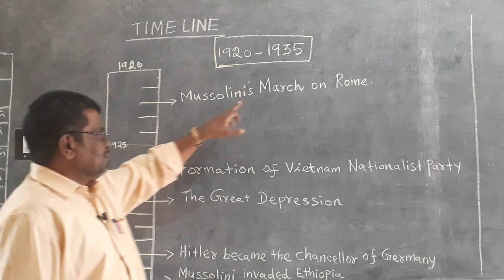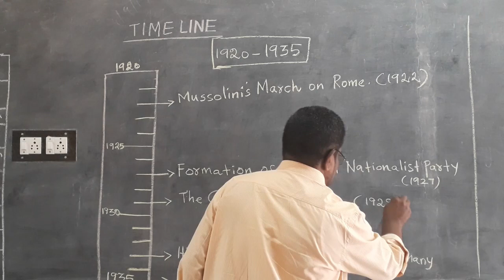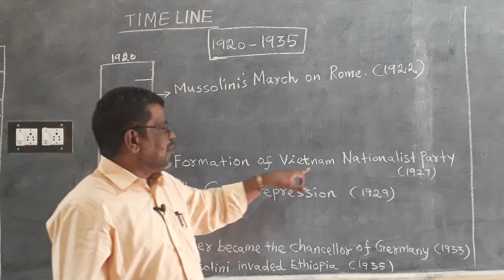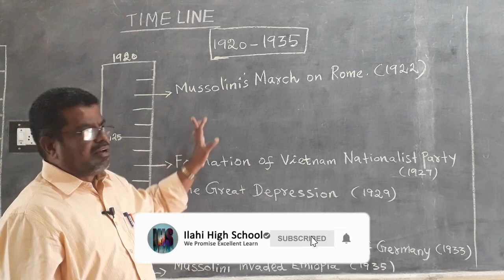10th Social Science Timeline For (EM&TM) New Syllabus(2019 2020)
10th Social Science Timeline For (EM&TM) New Syllabus(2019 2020)

Dear viewers .our channel can make videos about School subjects With New Syllabus esily How to read and learn ... Easy steps...Mnemonics ideas that leads to make Intresting to study and learn.